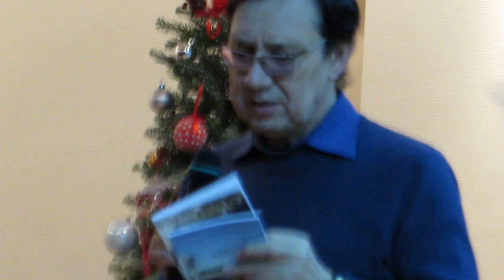22.Новый год в кругу друзей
17 декабря 2016 года в библиотеке № 185 "Диалог культур"